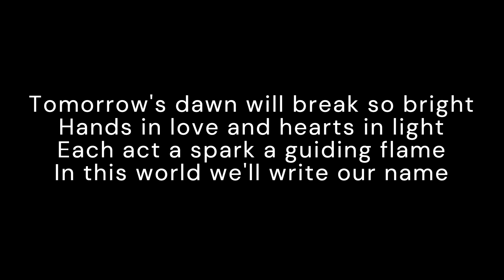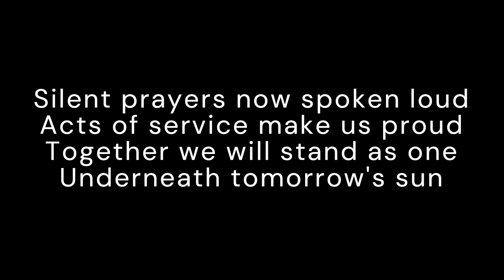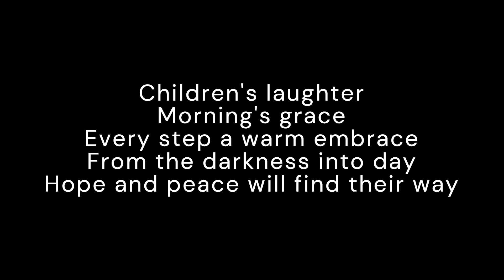Tomorrow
A song expressing hope for tomorrow
A song about making the world a better place through service

Lyrics
Tomorrow's dawn will break so bright
Hands in love and hearts in light
Each act a spark a guiding flame
In this world we'll write our name

[Verse 2]
Whispers of kindness fill the air
Every soul a touch of care
Paths we've walked now paved in gold
Together strong and never cold

[Chorus]
Oh tomorrow
We rise anew
With the light of all we do
A world transformed by tender hands
In tomorrow where love expands

[Verse 3]
Children's laughter
Morning's grace
Every step a warm embrace
From the darkness into day
Hope and peace will find their way

[Bridge]
Silent prayers now spoken loud
Acts of service make us proud
Together we will stand as one
Underneath tomorrow's sun

[Chorus]
Oh tomorrow
We rise anew

Learning music together can make the world a better place, you can support each other and delight in the beauty of sound, of learning and of togetherness.